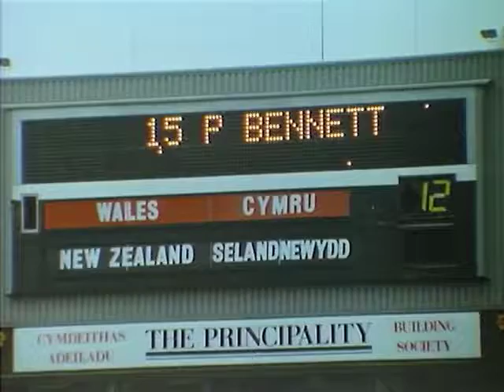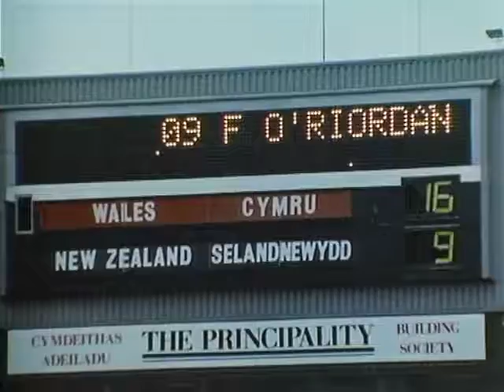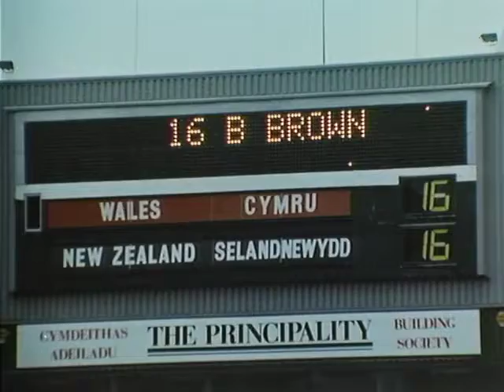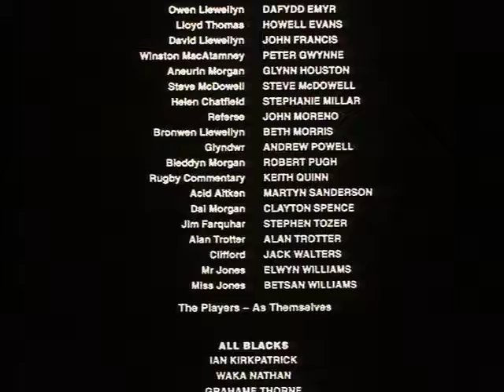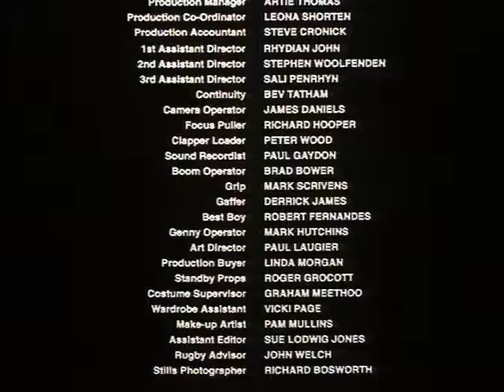‘Old Scores’ (1991) – Official Telefeature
SYNOPSIS
A telefeature about former Welsh sporting hero Bleddyn Morgan who is living happily in the idyllic New Zealand countryside with his wife and son when a startling deathbed confession half a world away changes everything. He is called upon to defend the honour of Wales in a replay of a controversial 1966 All Blacks/Wales rugby match. The All Blacks believe the only reason they lost was because Wales cheated. To satisfy national honour, the game will be replayed 25 years later - but the teams will remain the same. In a game which forces Morgan to face up to his past and to choose between the two women he loves, old scores are settled in more ways than one.

Director: Alan Clayton
Writers: Dean Parker & Greg McGee
Producer: Don Reynolds